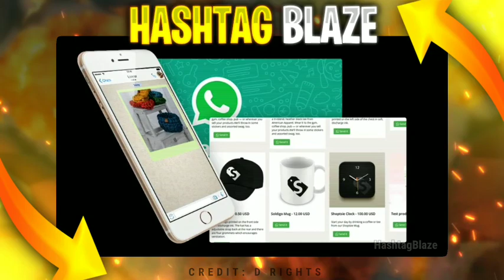How To Buy Beyblade In India - Beyblade In ₹100. How To Buy Dynamite Belial In India. Only In ₹100?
Hello Beyblade Fans

•Support to me

•This video credit : d rights (beyblade company)
•(This Video Thumbnail Made By : Hashtag Blaze)
•(This video Topic Credit: Hashtag Blaze)
•(This Video Edited By : Me)

🔥Credit - Beyblade Company (TV tokyo) Takara Tomy & D Rights And Molebeat

🔥All Credit for image/video clips go to Its Owners - Takara Tomy, D Rights Molebeat

•Note-Note:all the images/Video Clips shown in the video belongs to the respected owners and not me.

We not support piracy. This video is only for fun and knowledge. Not for any other purpose.

•Beyblade Burst Sparking, known as Beyblade Burst Superking (ベイブレードバースト超王, Beiburēdo Bāsuto Supākingu), is a 2020 anime series and the fifth season of Beyblade Burst. The series is produced by OLM and began streaming in Japan on April 3, 2020.